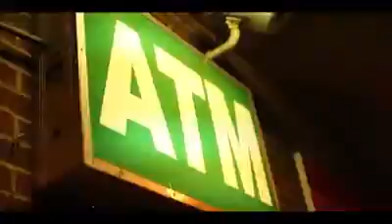Fat Boi We Off Up In This Bitch Remix feat MacMoney, Rush1K ,King Dough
RUSH1K , SHARKLIVIN , CCE , MONEYTIME